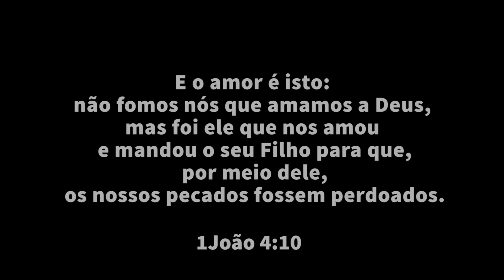A VERDADEIRA HISTÓRIA DO NATAL